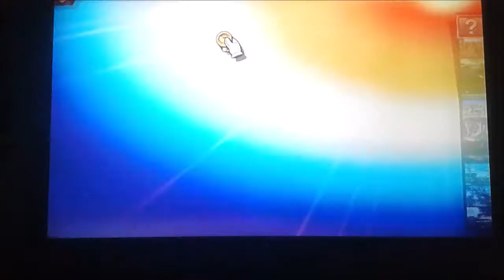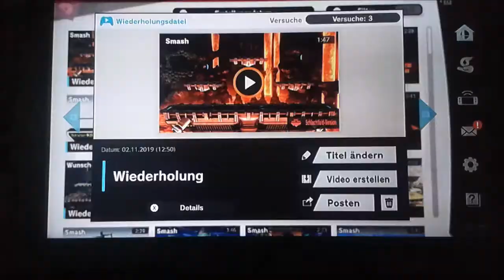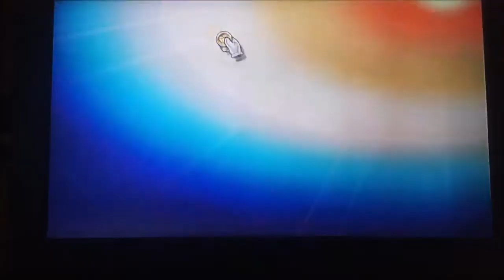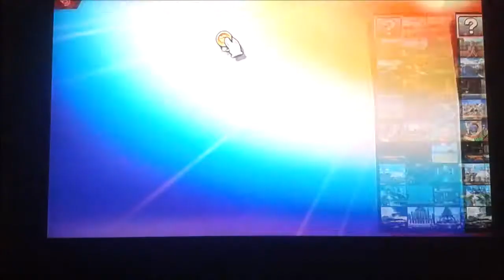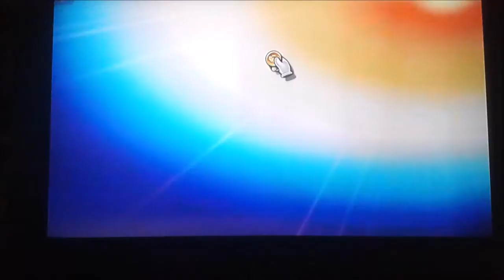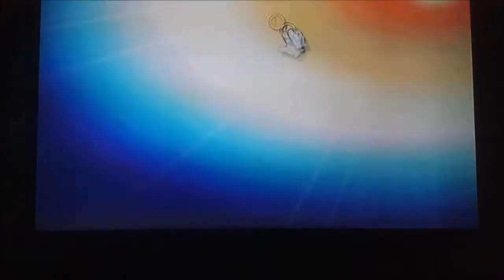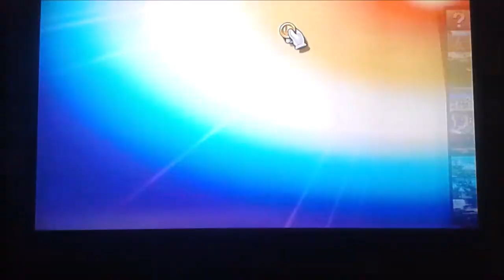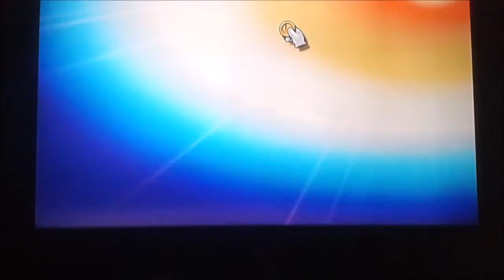Storybeginn! Der Feind ist zu stark!: Super Smash Bros Ultimate Günters Saga (#3)